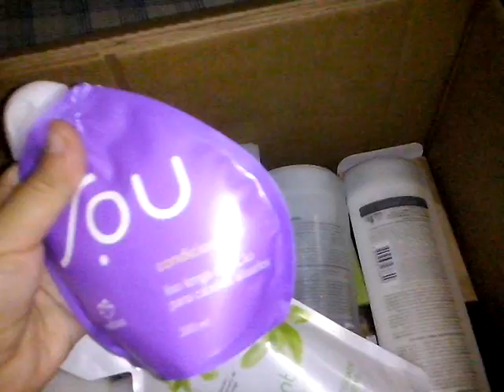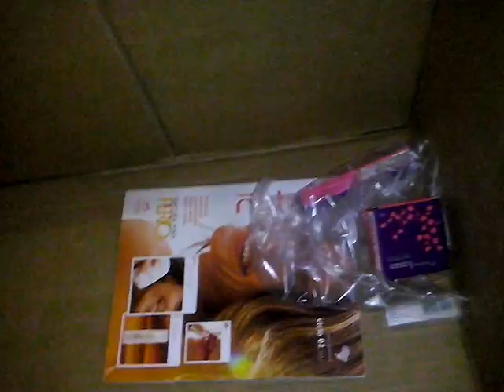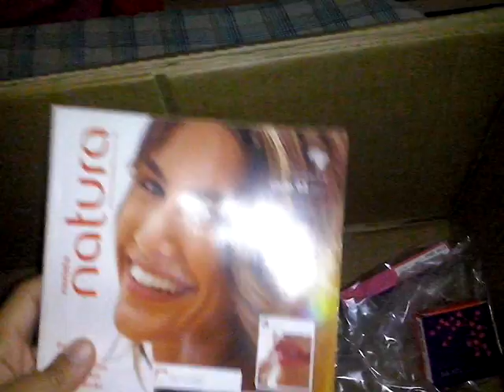Oque veio ns caixa da natura ciclo 18/2014